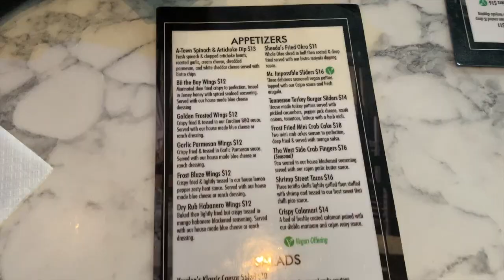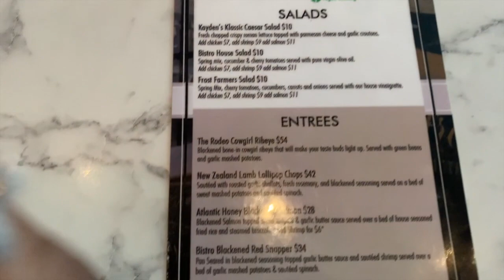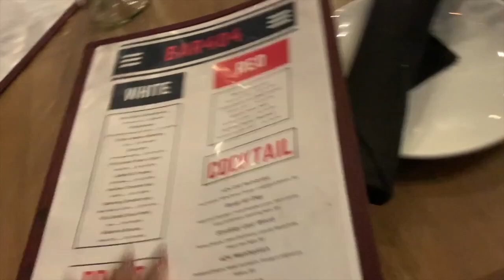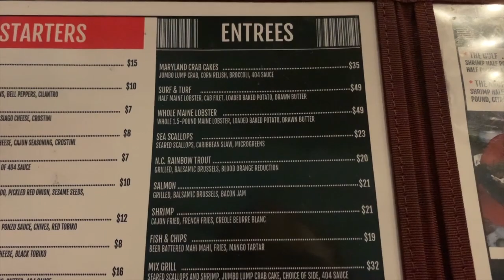Somebody Hit My Car (Live Footage) | Vlog 2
I will have everything from fashion to life skills here at Ny Nashae.

ShopAllureCares.com
Hair: @TouchedBy_Tyra